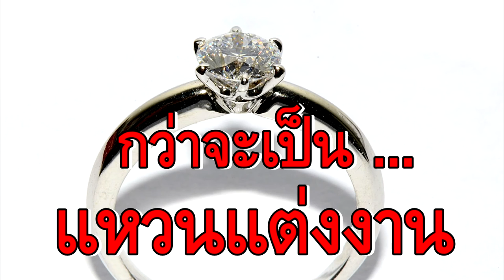การทำแหวนแต่งงาน..เข้าใจง่ายใน3นาที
CNC SERVICE เป็นโรงกลึง CNC ในรูปแบบบูรณาการที่ก่อตั้งและมีประสบการณ์มายาวนานกว่า 30 ปีเป็นมืออาชีพผู้ให้บริการงาน CNC ยุคแรกๆ พร้อมด้วยทีมงานซึ่งเปี่ยมด้วยทักษะและประสบการณ์ รับกลึง CNC และรับกัดเฟืองทุกชนิด ตลอดจนงานหล่อ, งานกัด, งานเจาะ, งานแมชชีนต่างๆ ด้วยเครื่องจักร CNC (Computer Numbering Control) ทั้งระบบ

รับกัดเฟืองทุกชนิด เช่น เฟืองตรง (Spur gear) เฟืองเฉียง (Helical gear) เฟืองดอกจอก (Bevel gear) เฟืองบายสี (Spiral Bevel Gear) เฟืองเดือยหมู (Hypoid Gears) เฟืองหนอน (worm gear) เฟืองก้างปลา (Herringbone Gears) เฟืองสะพาน (Rack Gears) เฟืองวงแหวน (Internal Gear) เฟืองโซ่ (Sprocket) Pulley สายพายไทมิ่ง เฟืองกรอกแกรก และ งานที่มีลักษณะเป็นร่องหรือเป็นฟันรอบตัว ฯลฯ

- รับ machine งานที่ทำด้วยวัสดุทุกชนิดเช่น เหล็กหล่อ (cast iron) เหล็กกล้า (steel) สแตนเลส (stainless) อลูมิเนียม (aluminium) ทองเหลือง (brass) ทองแดง (copper) พลาสติกวิศวกรรม (engineering plastic)

- ออกแบบชิ้นงานด้วย ระบบคอมพิวเตอร์ CAD-CAM

- รับคำนวณและออกแบบเฟืองทุกชนิด

- cncservice ใช้เครื่องจักร CNC ที่ทันสมัยจากประเทศญี่ปุ่น ผลิตงานในลักษณะ Mass Product เพื่อให้ท่านมั่นใจว่าสามารถผลิตงานให้ท่านได้อย่างรวดเร็วฉับไว ส่งของตรงเวลา

- ORDER จำนวนมากเสร็จรวดเร็วทันใจ ส่งงานทันกำหนดเนื่องจากมีเครื่องจักรให้บริการมากกว่า 80 เครื่อง

- รับผลิตชิ้นส่วนของเครื่องและอุปกรณ์เครื่องจักรกล ทุกชนิด เช่นงานอะไหล่รถยนต์ ,อะไหล่รถมอเตอร์ไซค์,ชิ้นส่วนเครื่องจักรกลทุกชนิด

- เสนอราคาที่สมเหตุสมผลโดยคำนึงถึงจำนวน ความยากง่าย และ เวลาในการผลิต

- เรายึดมั่นในความซื่อสัตย์สุจริตมาโดยตลอด